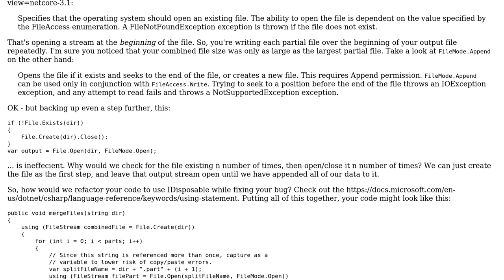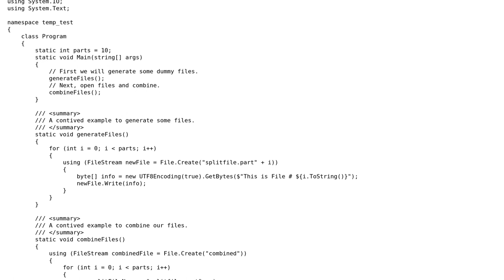C# Combine Archive Divided Into One File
With thanks & praise to God, and with thanks to the many people who have made this project possible! You are responsible for your own actions.